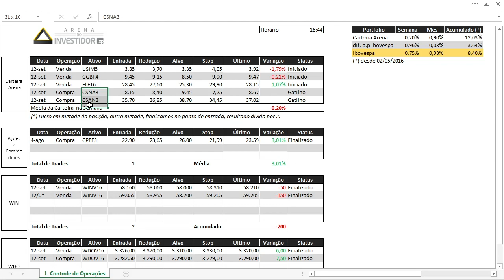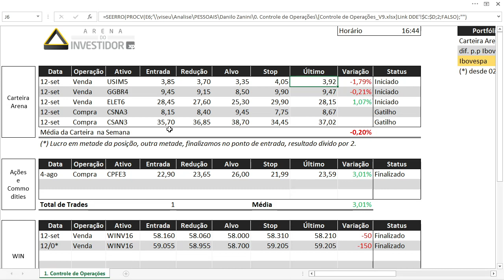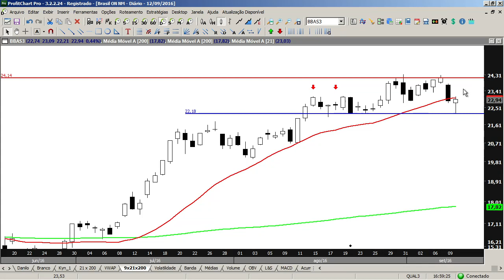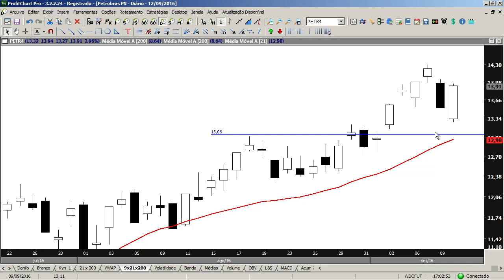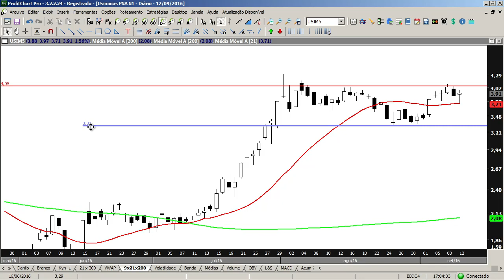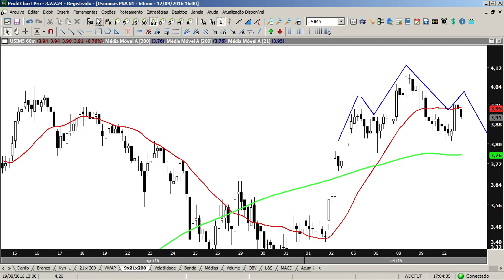Com dirigente do FED, bolsa sobe